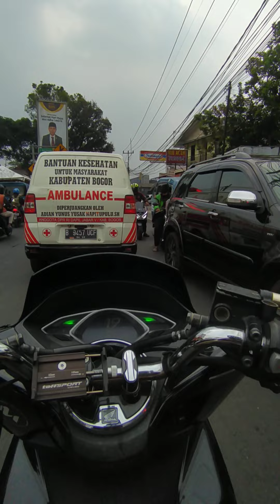Escorting Ambulance dari belakang